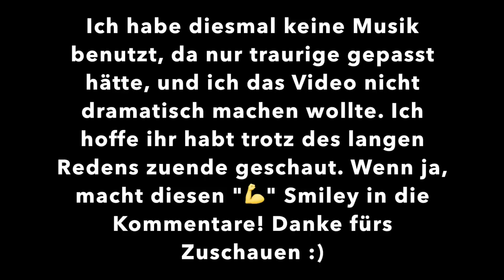AUSLANDSJAHR 17/18 #4 - HEIMWEH, SCHMERZEN UND VERMISSEN 😞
Und das 4-te Video auf diesem Kanal! Geht über 4 Tage! Drei davon waren ziemlich hart... Ist wirklich mal eine ganz persönliche, andere Seite von mir aber ich hoffe euch gefällt es...